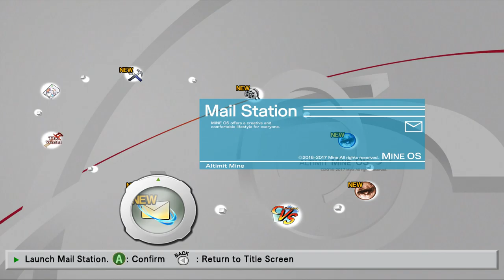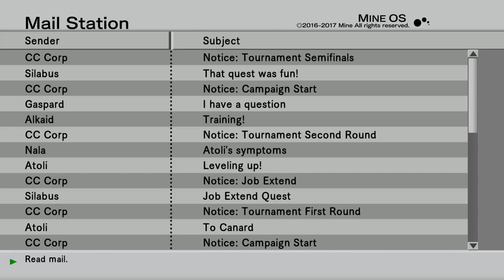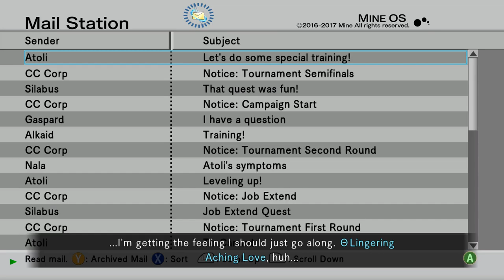The Truth Behind LonewolfLegendOfficial's .Hack GU Last Recode on PC